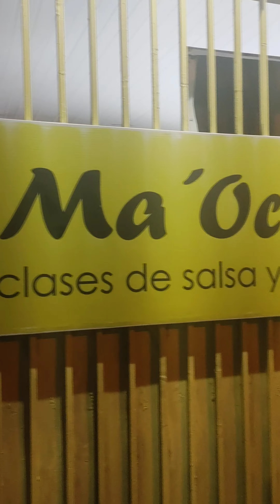Romeo Santos FT Justin Timberle Sin Fin (Gira En Paraguay 🇵🇾)Brian Ravazzani